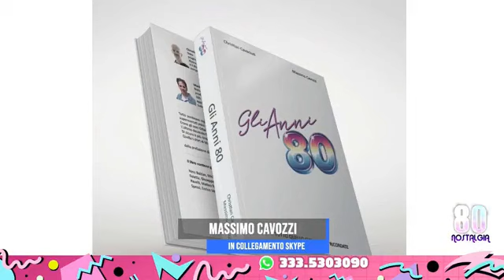80 Nostalgia - Il nostro libro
80 Nostalgia - Il nostro libro
Lo trovate su Amazon!